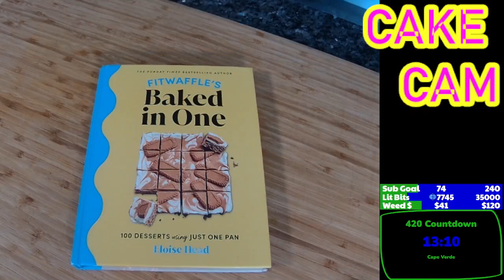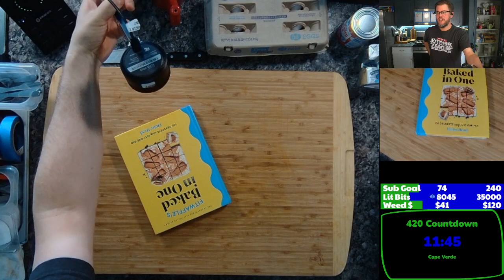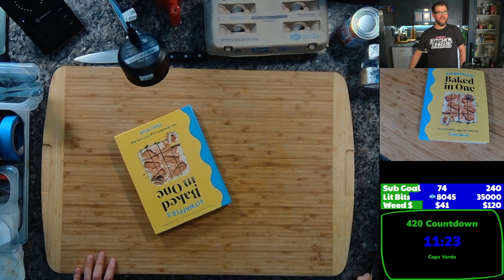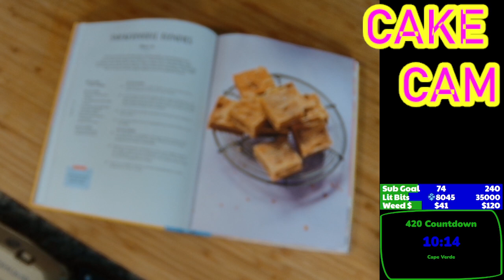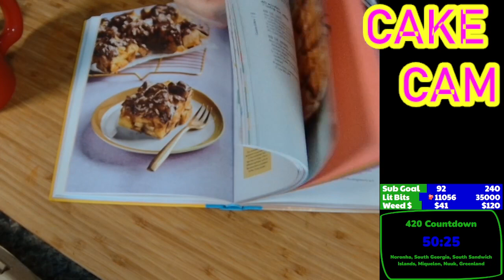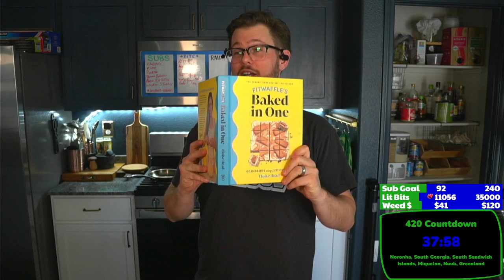Satay iešmeliai ruošiami su kiauliena, bet gali būti gaminami ir su vištiena ar jautiena